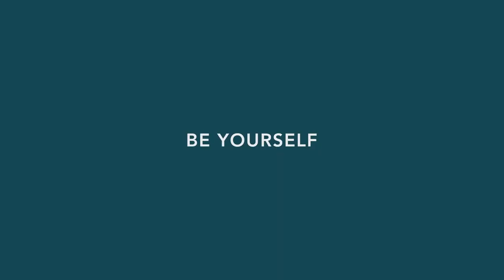BALL - NEW Roadmaster Archangel Power Reserve Revealed l Jura Watches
An exclusive tool watch with a unique central pivot power reserve, self-powered micro gas lights luminosity, and three bezel-dial combinations. Swiss-made C.O.S.C. certified mechanical precision, world-ready toughness.